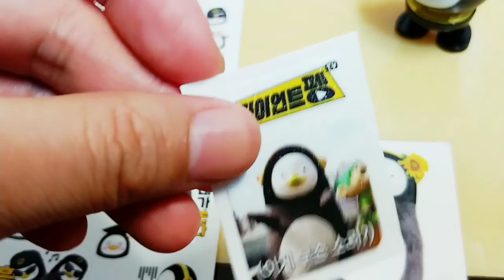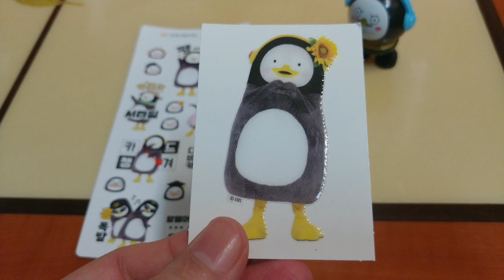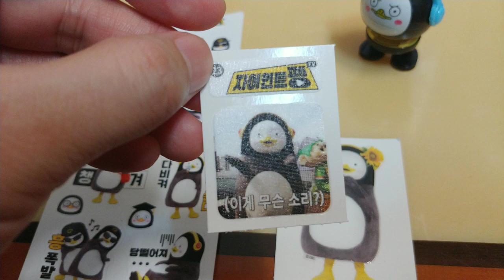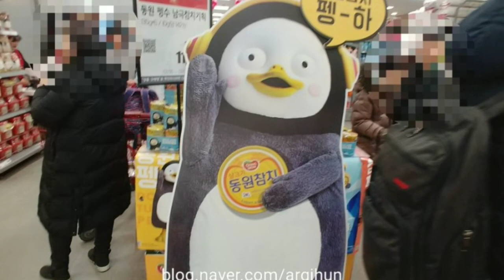펭수 스티커들입니다.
펭수빵사먹으면 펭수 스티커가 들어 있어서 모으기 시작했습니다.

Kb국민카드에서도 펭수 스티커 주는 이벤트도 했었습니다.

펭수의 인기와 영역이 점점 넓어져 갑니다.